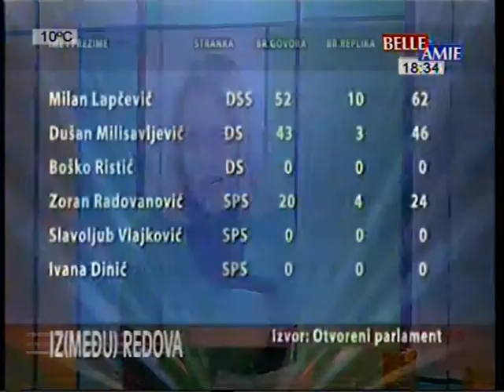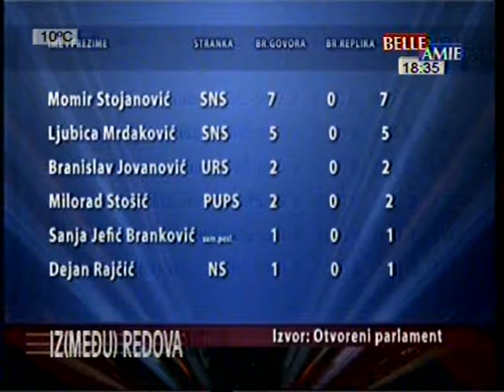Belle Amie, Između redova - Dragan Đorđević i Marija Mirković, 25.02.2013